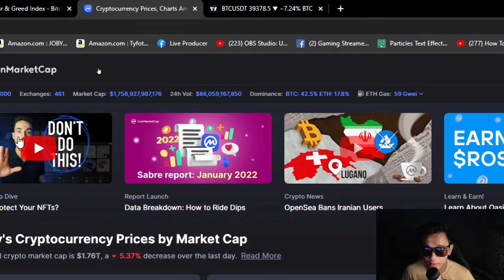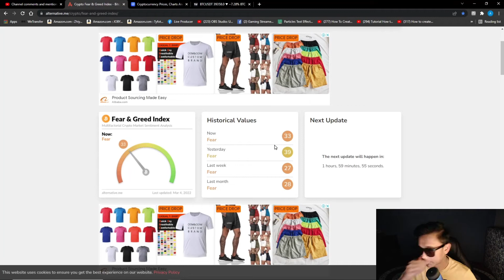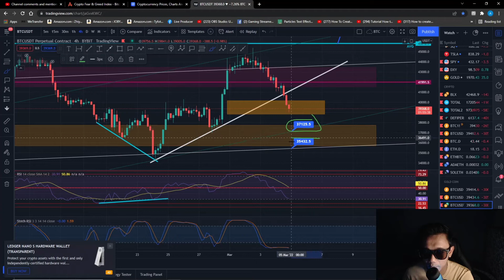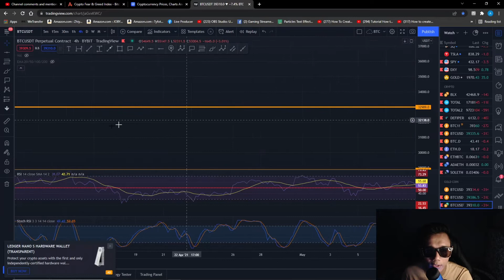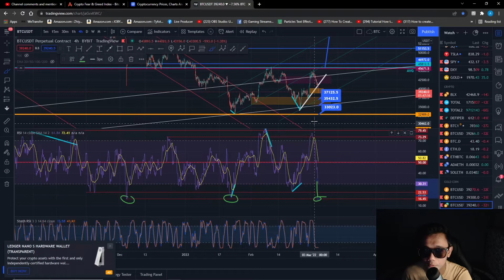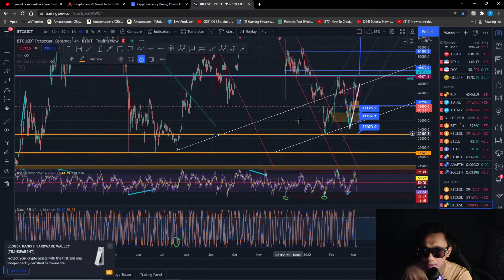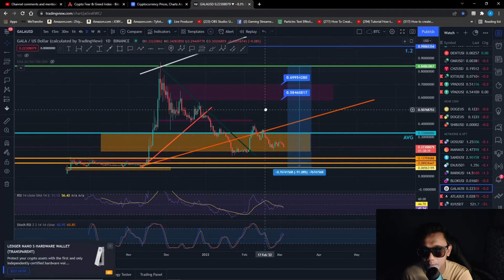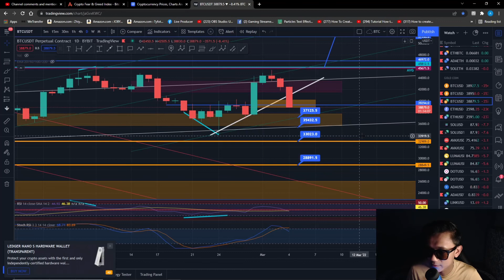Bitcoin nak drop SAMPAI MANA?.. Peluang buy BILA ini BERLAKU!! lihat sini..